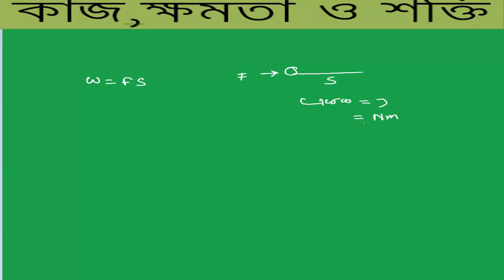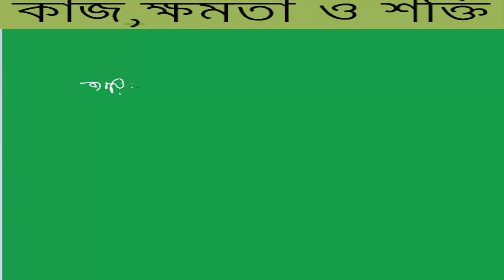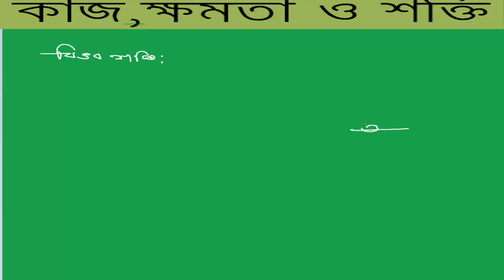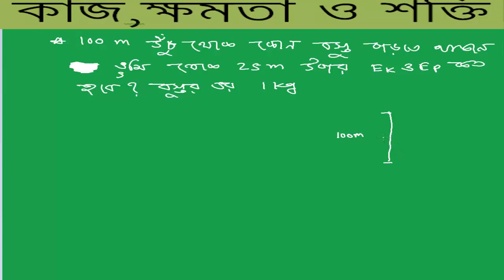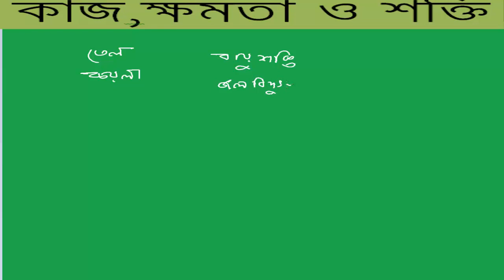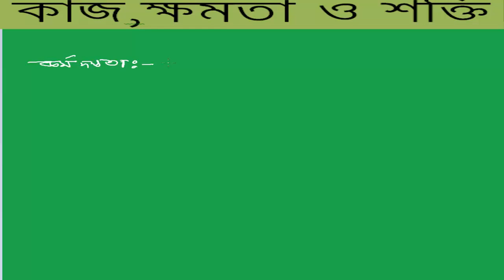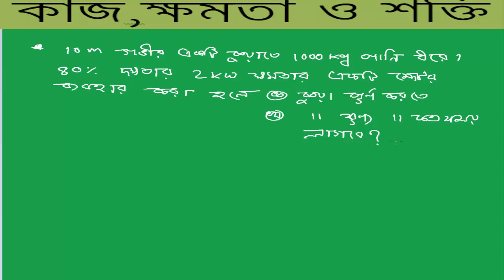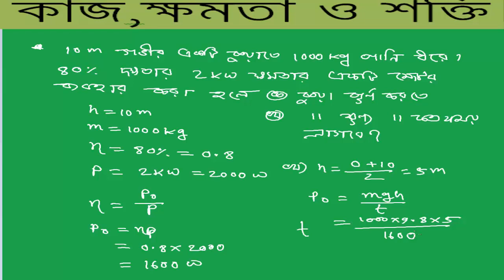এসএসসি পদার্থ বিজ্ঞান ৫ম অধ্যায় | কাজ , ক্ষমতা, ও শক্তি। SSC Physics Bangla Tutorial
Happy School always try to present a easy method to understand in a sort time ,here we discuss about,  SSC fifth chapter work,power & energy .here we discuss , how to learn work power and energy.which is very important for SSC Candided. Its very helpful for learning physics
কাজ, সক্তি ও ক্ষমতা

Course Teacher:
Oleik Roy
Islamic University

Course Teacher:
Oleik Roy
Islamic University